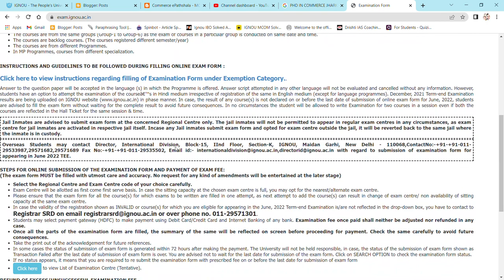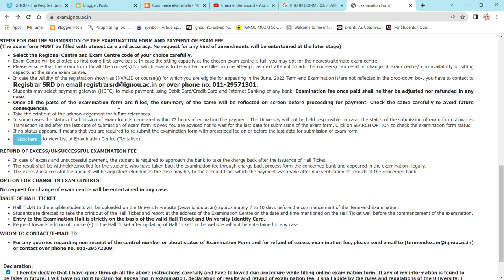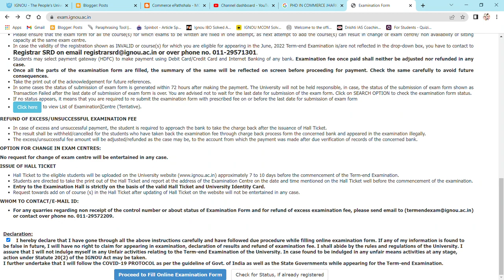Exam Form Fill-up for June TEE 2022 has been started || B.Com & M.Com Notes are available